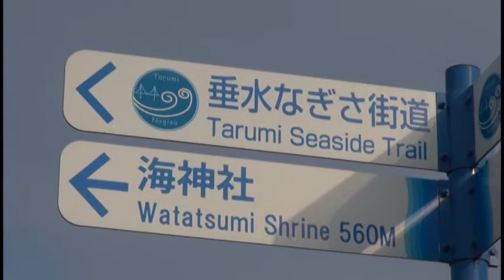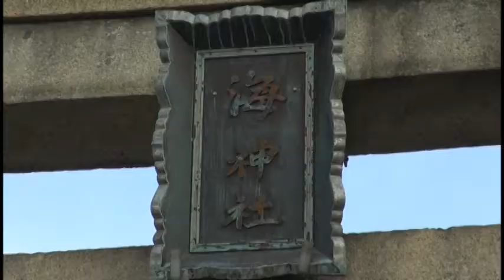C542明石海峡大橋・須磨海岸ウォーキング2 恋人岬～海神社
明石海峡大橋・須磨海岸ウォーキング2　は恋人岬から海神社まで
歩きました。神功皇后が海神を奉った海神社（うしおじんじゃ）は、現在も海運守護、海上鎮護の神として信仰を集めています。海岸が国道２号線を渡ったところにあります。
このWSTVコース動画は、VRゴーグルを着用してご覧いただく事に適しています。